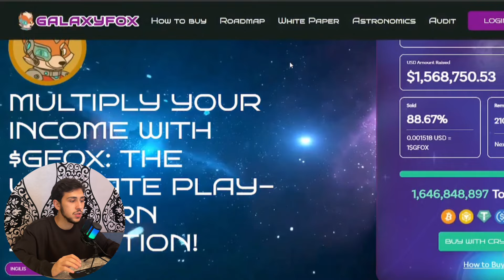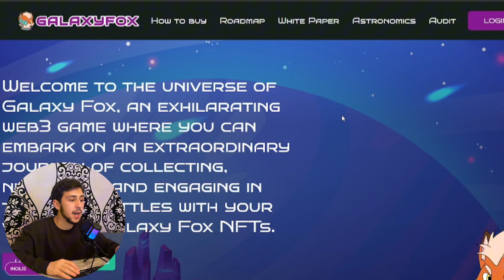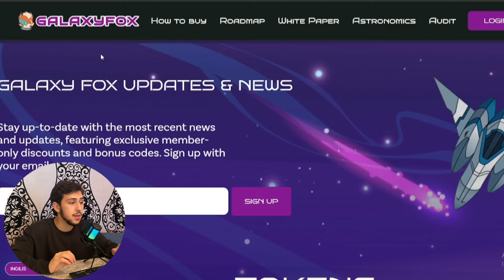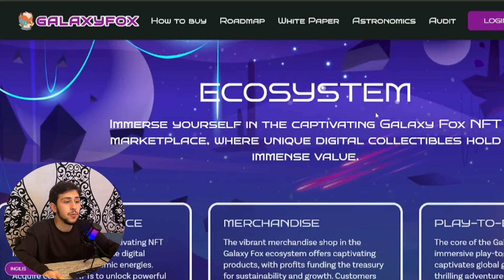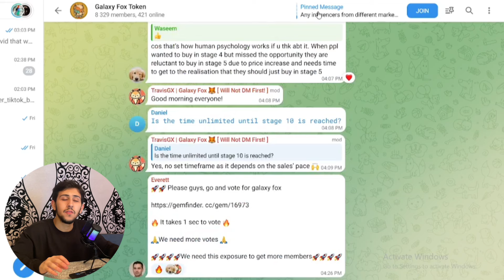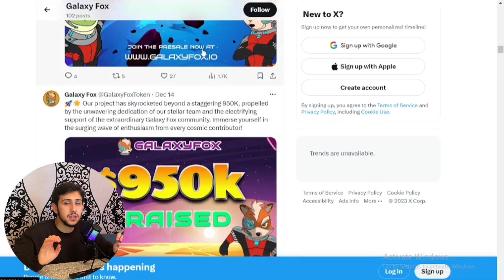Gfox is live | Earn, Play, Dominate - Join the Presale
The content in these videos and on this channel are not intended to be Financial Advice. The content in these videos and on this channel are only intended for Education and Entertainment purposes only. All information that you receive here is intended as Examples and not actual investing advice on any particular Cryptocurrency Project or NFT Project!